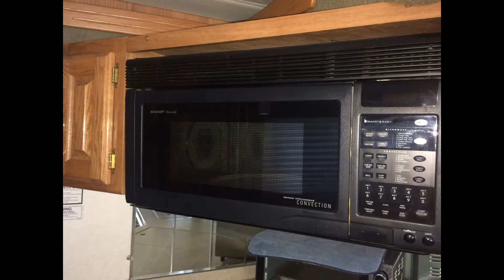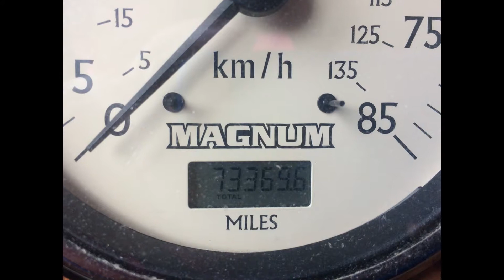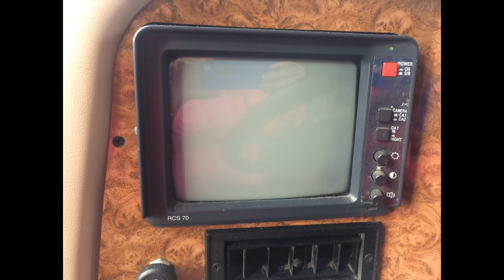2003 Safari Zanzibar | Class A Diesel Pusher | For Sale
2003 Safari Zanzibar Class A Diesel Pusher Motorhome For Sale

Used Class A. Motorhome for Sale.
Financing is Available.
Motorhome For Sale By Owner.
Located in Statesville, North Carolina 28677.

3913 39' Class A Motorhome.
Cummins Diesel Engine. 2 Slide Outs, 5 Awnings, Sleeps 4, New Custom 6" Mattress, Dual A/C Units, Leveling Jacks.

Have Questions? Call or Message Us.

***Extended Transferable WARRANTY***

Kitchen Amenities Include:
Cherry Wood Cabinetry
Corian Counter Tops
Stove
Microwave Convection
4-Door Refrigerator/Freezer with Ice Maker
Sink
Table & Chairs

Living Area Features:
TV
Surround Sound
DVD Player
CD/Stereo
Satellite Dish/King Quest 4100/DirecTV
Cable Ready
Sofa

Bathroom Amenities Include:
Corian Counter Tops
Shower
Washer & Dryer Combo
Outside Shower

Additional Options Include:
Basement Storage
Furnace
Heat Pump
Front Bra - Rhino Liner